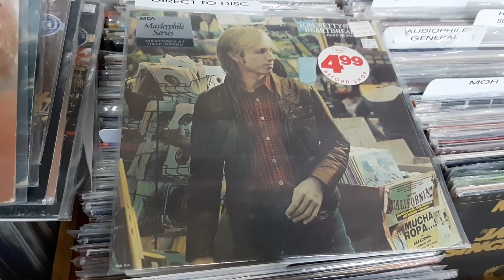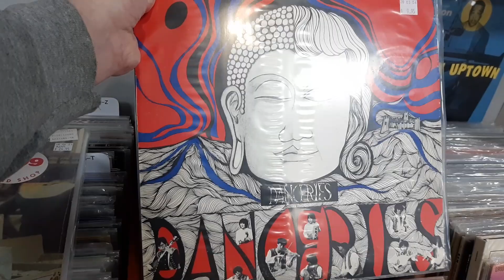Record Collectors Paradise - Audiophile Flip Video - May 8, 2020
Check out some of the various forms of Audiophile Vinyl we have to offer!

To All Our Wonderful and Loyal Supporters: As we navigate this strange new world of health-minded social distancing, Record Collectors Paradise remains committed to getting some hot music into your hands!

We are working hard to update our new online store on the daily, showcasing fresh examples of what we have to offer – and with Alberta's largest vinyl selection, you can bet we have a lot!

We are also taking custom orders by phone or e-mail! Whether you need just one classic or 30 we are glad to help.

Payments are available by e-transfer, PayPal, over-the-phone credit card or in select cases you can pay by Debit or Credit Card at our front door – please note that our strict health policy applies.

Pickups are available seven days a week between 12:00PM and 5:00PM daily. Once your order is ready we ask that you phone our store upon arrival so we know you're here.

In these trying times, it is up to the Community as a whole to tackle this infectious disease and continue to flatten the curve. We are all in this together, and together we can overcome this. Please continue to find ways to support your local businesses, and as always, Thank You Edmonton for your continued support through thick and thin!

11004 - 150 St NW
Edmonton, AB • T5P 1S1